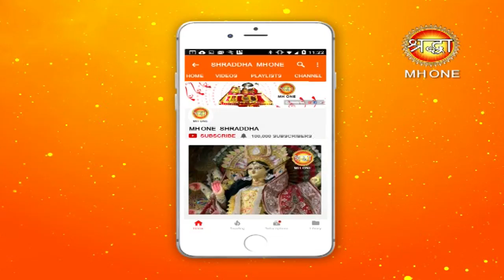होली पर्व की हार्दिक शुभकामनाएं || परम पूज्य आचार्य कृष्ण कन्हैया '' पदरैणु '' जी महाराज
होली पर्व की  हार्दिक शुभकामनाएं || परम पूज्य आचार्य कृष्ण कन्हैया  '' पदरैणु '' जी महाराज  ||  Shraddha MH One

आपको और आपके समस्त परिवार को होली की हार्दिक शुभकामनाएं, होली का यह पर्व आपके जीवन को खुशियों के रंगों से भर देगा |